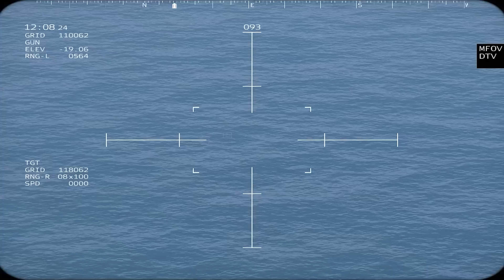Bayraktar TB2 Drone Attacks Russian Military Convoy On the Big Bridge: MilL SiM ARMA-3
Bayraktar TB2 Drone Attacks Russian Military Convoy On the Big Bridge: MilL SiM ARMA-3 Game Play